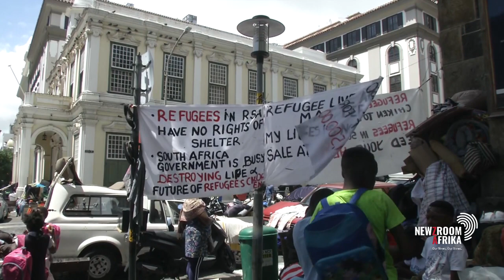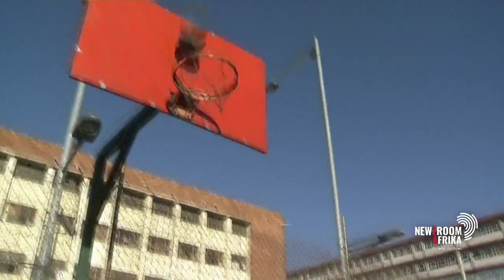Ibbo Mandaza says nothing justifies afrofobia as he weighs in on the Diepsloot situation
Police Minister Bheki Cele and Home Affairs Minister Aaron Motsoaledi are in Diepsloot, following days of heated exchanges between residents and law enforcement officials. People in the area have been protesting over a spate of unsolved murders in the area. On Wednesday night, Zimbabwean Elvis Nyathi was killed by an angry mob reportedly going door-to-door demanding IDs.

Southern African Regional Institute for Policy Studies, Ibbo Mandaza, weighs in.